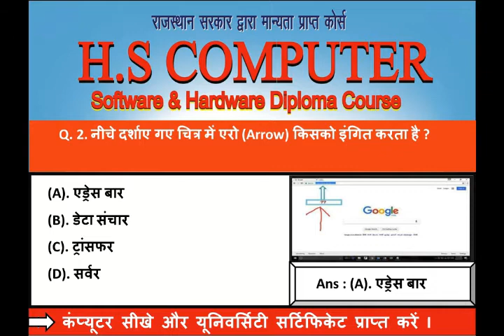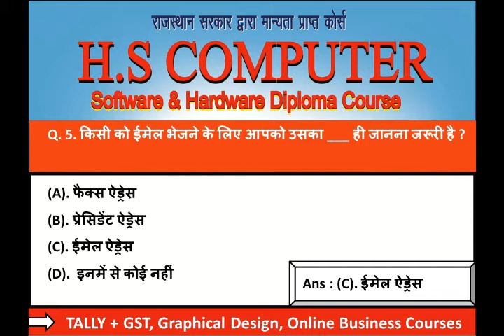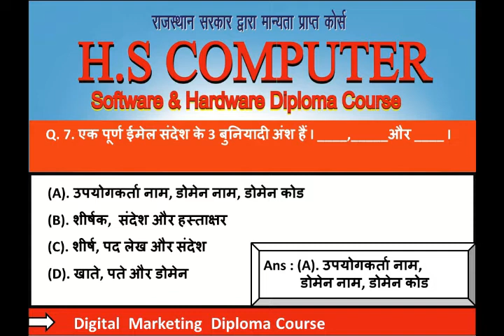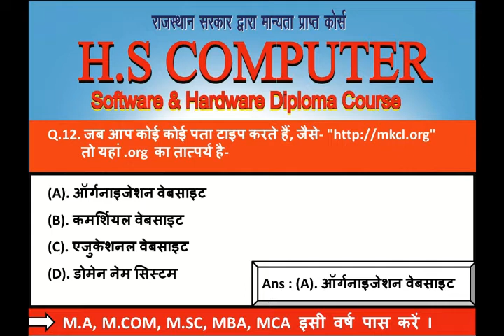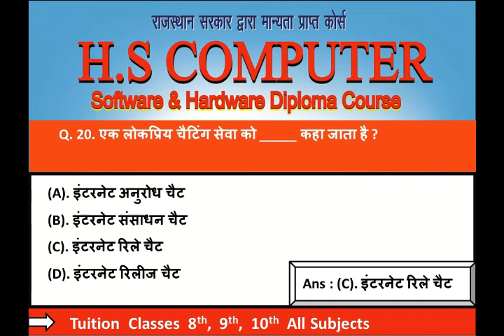LMS 4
RSCIT LMS NOTES, COMPETITION EXAM QUES, COACHING CENTER AVAILABLE, ABACUS CLASSES, MANY OTHER PROGRAMS AND COURSES AVAILABLE